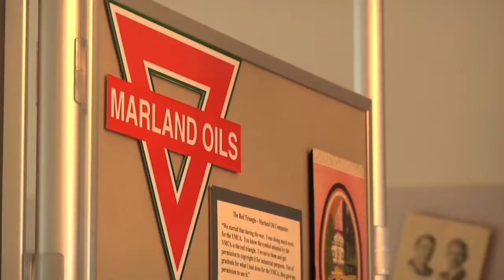Marland Mansion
Katie Kurtz Parker takes a tour of the Marland Mansion in Ponca City while learning about the complicated dynamics of the Marland Family.